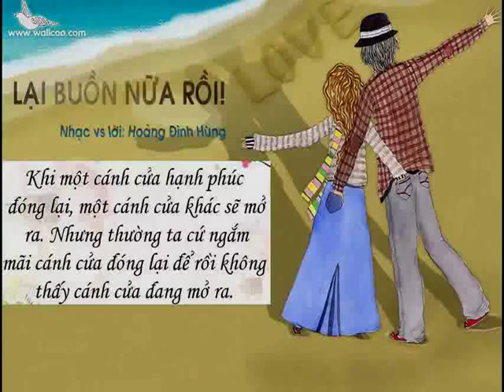Lại Buồn Nữa Rồi - Hoàng Đình Hùng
Hạnh phúc chỉ có lại khi chúng ta vượt qua chính chiếc bóng đen của mình trong quá khứ!

LẠI BUỒN NỮA RỒI!
Nhạc vs lời: Hoàng Đình Hùng
(sáng tác cách đây 3 năm giờ mới có dịp up, mọi người ủng hộ nhé)

Lại buồn rồi đấy! những kí ức trở về
Khiến cho lòng ta sao nhớ mong
Sao đắng cay sao giận quá
Ngày nào ta bên nhau
Cùng bước chung con đường
Tìm về nơi ta chẳng thể cách xa

Từng câu mình hứa khi bên nhau
Vẫn cứ khắc sâu ở đây trong trái tim
Anh vẫn nâng niu nhiều lắm.
Từ ngày em ra đi
Cuộc sống anh âm thầm
Vì tình yêu em là một vết thương

Khó lắm nếu có người dành lòng yêu anh
Vì tâm hồn anh chỉ tràn ngập kí ức
Của ngày ta bên nhau dù đã xa lâu rồi
Mình anh ngồi buồn trong đêm.

Ở nơi ấy
Nếu vui chắc em đã quên anh rồi
Tình cờ cô đơn, hạnh phúc bỗng lẻ loi
Có bao giờ nhớ anh?
Ở nơi đây
Có anh vẫn mong mãi em không thôi
Liệu một mai kia tỉnh giấc sớm bình minh
Chợt thấy tiếng nói người ấm êm
Môi cười

Lại buồn rồi đấy
Những kí ức lại trở về
Tìm về nơi ta chưa hề xa

Vì tâm hồn anh giờ chỉ ngập kí ức

Ở nơi ấy
Ở nơi đây
Chợt thấy tiếng nói cười ấm êm
Đang đến.

Rồi bình minh cũng lên
Xóa tan bóng đêm trong lòng
Vầng trăng yêu thương
Đã ngủ yên bình khi
Ánh dương ấm áp tràn khắp nơi
Rồi ngày mai chắc anh
Cũng quên hết những đau buồn
Chẳng còn cô đơn
Cùng trái tim bình yên
Giọt nước tí tách cùng bóng đêm... sẽ không còn nữa đâu.